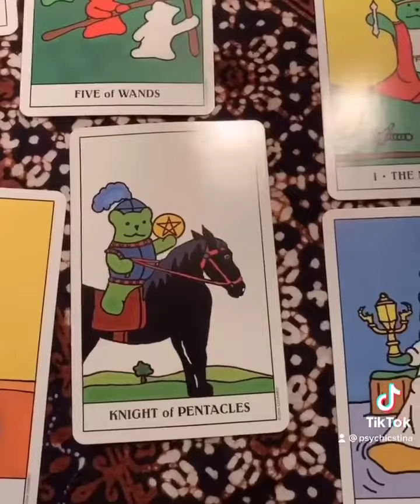Tiktok Tarot Reading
You may be involved with an avoidant and it’s making you crazy.

Check out my linktree for access to giveaways, discounts and to schedule a private reading.